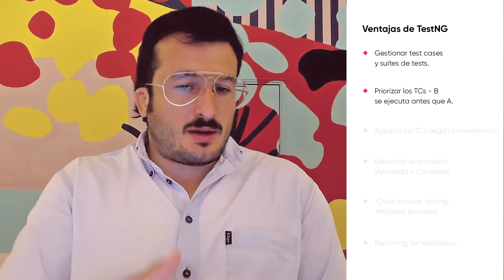2-2 Qué es TestNG y qué nos permite?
En este video veremos Qué es TestNG, sus principales ventajas y sus annotations más populares.

0:00 Que es TestNG
0:38 Ventajas de TestNG
3:00 Annotations

Jorge e Ignacio son Analistas en Tecnologías de la Información de la UDE, ORT y CUTI. Trabajan desde el 2008 en el área de QA dentro del Software. Ambos tienen experiencia como docentes de testing dando clases presenciales desde el 2015. Algunos de los cursos que dictaron han sido sobre automatización de pruebas web con Selenium, servicios REST y performance, entre otros.

En su tiempo libre, Ignacio disfruta de jugar rugby e involucrarse en el área agropecuaria, y Jorge de la música y la natación.